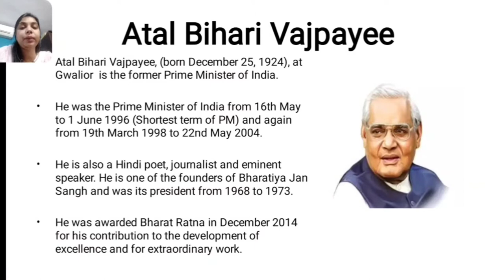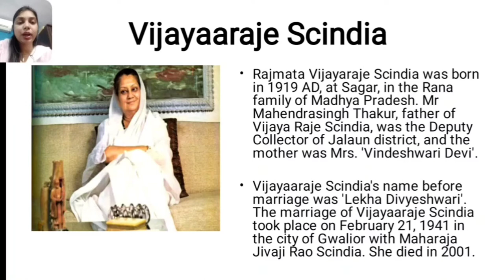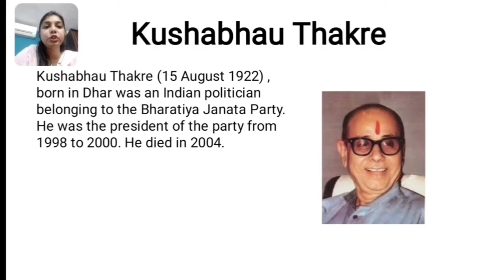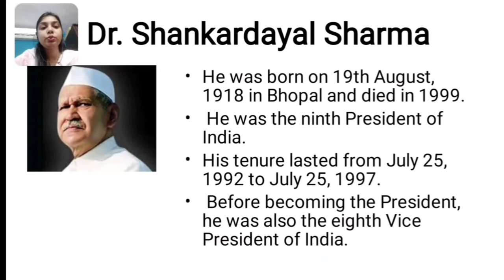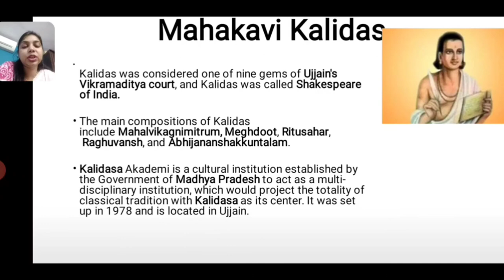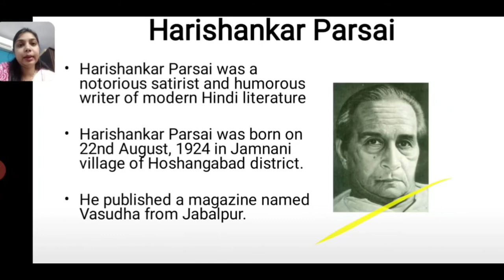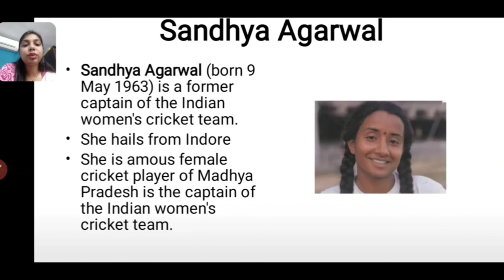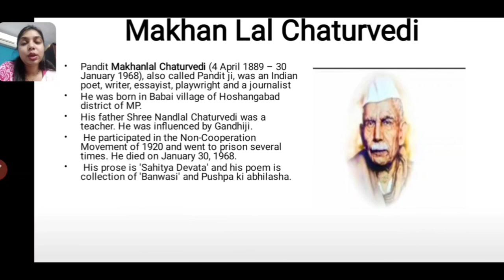Famous Personalities of Madhya Pradesh | MPPSC | MPSI | MPPatwari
This video is about the famous personalities of Madhya Pradesh.